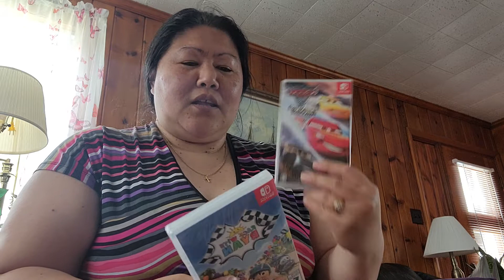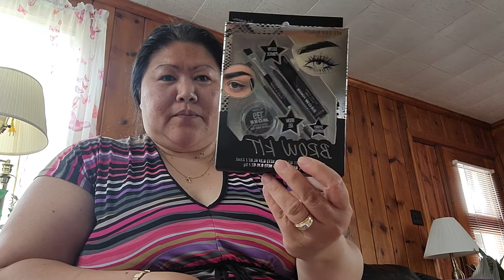HAUL-NINTENDO SWITCH FOR TJ BIRTHDAY SURPRISE